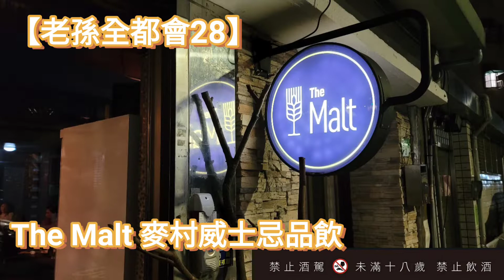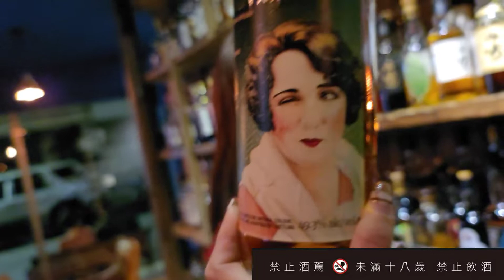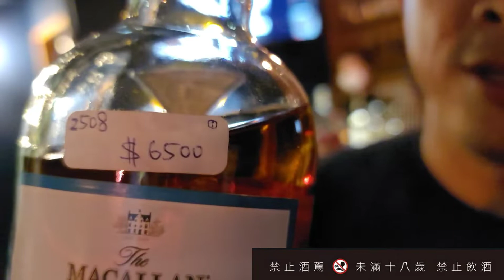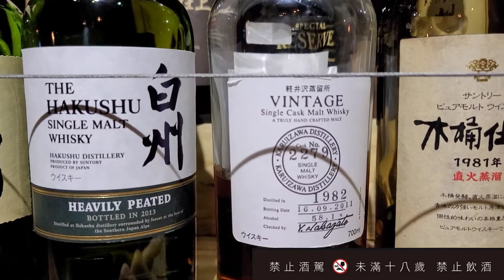【老孫全都會 28】 TheMalt 麥村 威士忌迷必去的#威士忌圖書館